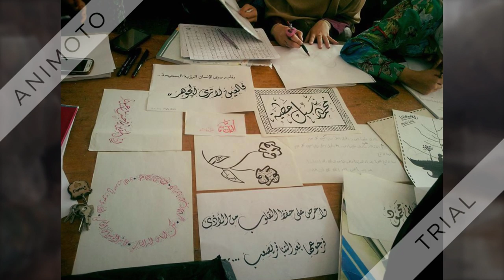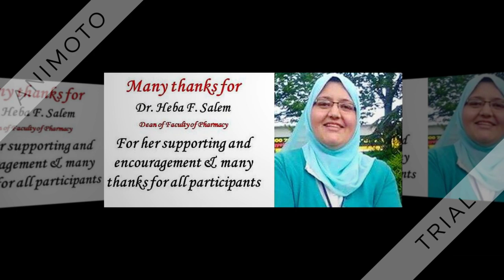The Art Activity "October 2016" Faculty of Pharmacy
النشاط الفنى لشهر أكتوبر 2016
كلية الصيدله - جامعة بنى سويف